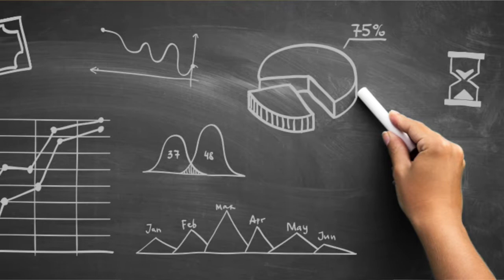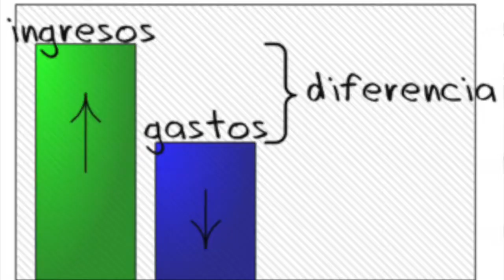5 estrategias para incrementar tus ganancias trabajando en bienes raices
En este video te mostrare cinco sugerencias que han incrementado las ganancias de muchos agentes o corredores de bienes raices. te ayudara a observar una perspectiva diferente de tu diario trabajo y transformarlo en una fuente mayor de ingreso